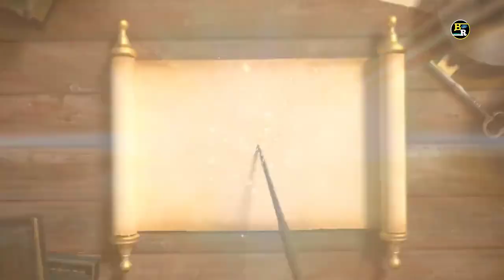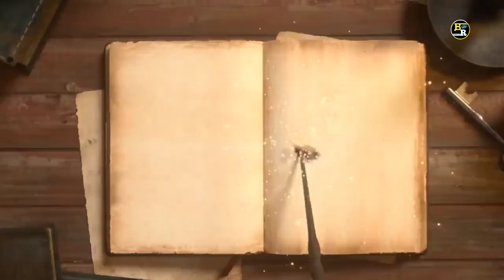Ponniyin Selvan Real Story Explained In Telugu || JBRFACTABLE